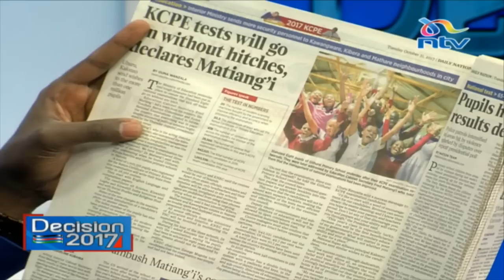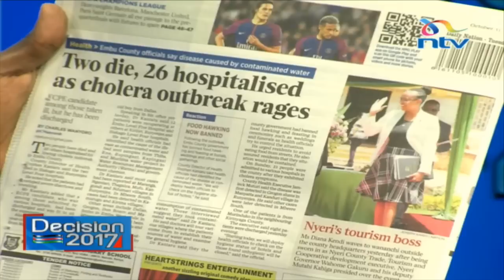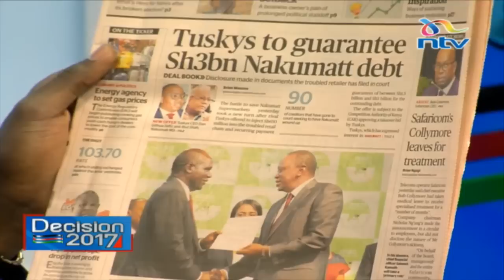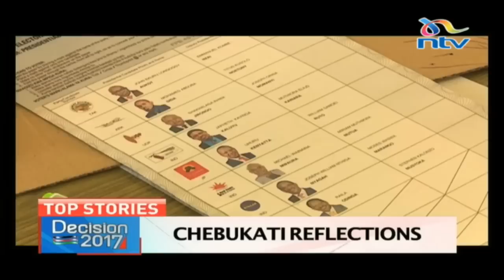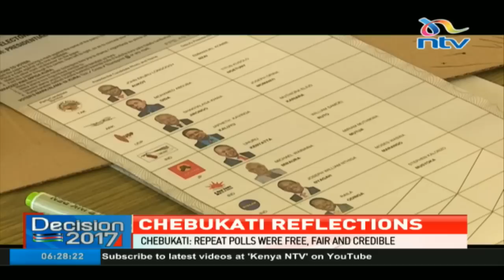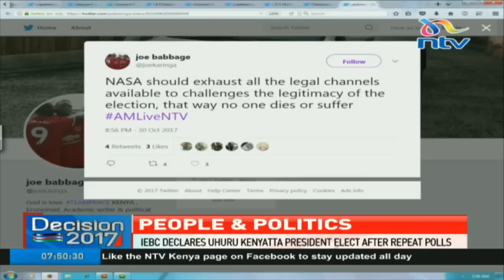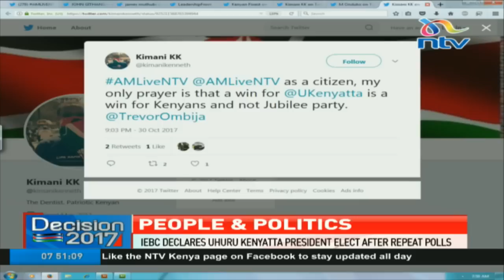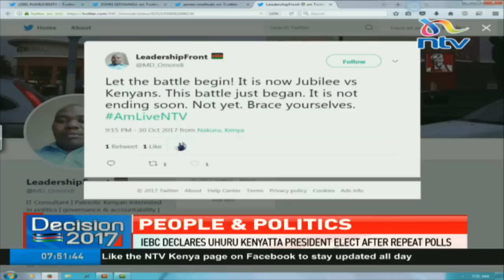Which way for Kenya after this divisive poll?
Just a day after IEBC chairman declared Uhuru Kenyatta and William Ruto duly elected in the most divisive poll in Kenya’s history that saw massive boycott by both the opposition and a voters, Trevor Ombija hosted Miguna Miguna, Kimabu senator, Kimani wa Matangi, Rarieda MP, Otiende Amollo and senator Mithika Linturi on AMLive to give their views on the way forward after the polls